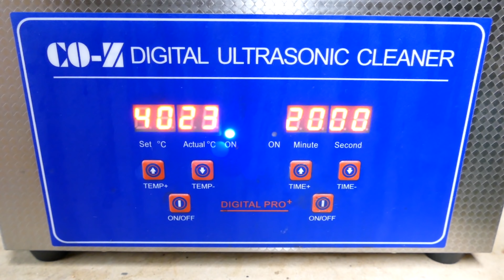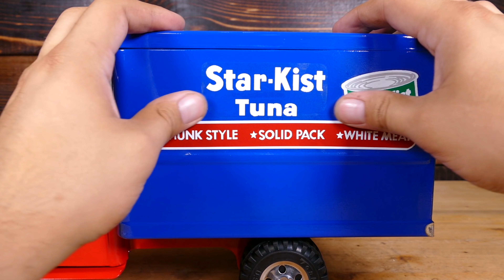Rusty 1950's Tonka Starkist Tuna Truck Restoration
Hey everyone and welcome back to another restoration! In today's video I am restoring a this classic 1950's Tonka Starkist Tuna fish Box Delivery truck. Overall, it wasn't in terrible shape but it looks to have been in a fire. New paint, decals, and tires and this thing is ready to have a second life. Enjoy!

Want to send me something cool?
Joe DIY
551 Plymouth St
Halifax, MA 02338

Special thanks to Eastwood who provided some of the products used in this video. Incredible stuff! I highly recommended it to anyone new to powder coating or metal prepping and painting.

Special Thanks to MC-51 for providing the Rust Remover!

Other products used:
3D Printer Elegoo Mars
Elegoo Mars Transparent Red Resin
UV Curing Lamp
Bare Metal Chrome Foil
Buffing Compound
Electric Oven
Aluminum Oxide Media
Camera Lights
Panasonic Lumix FZ300